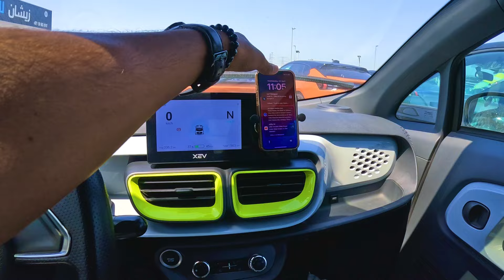Cheapest electric car in dubai price in hindi details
best electric car in dubai under low price in hindi details

Secondhand Luxury car market in  dubai |://youtu.be/0Pp_k8UuXmI

​Latest car in dubai
​Latest car in uae
​Latest car in sharjah
​Latest car in abudhai

How to get Dubai secondhand car

How to get bike in Dubai/ super bike in Dubai

Lowest car in Dubai